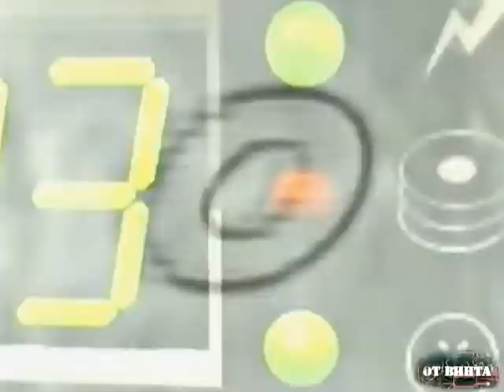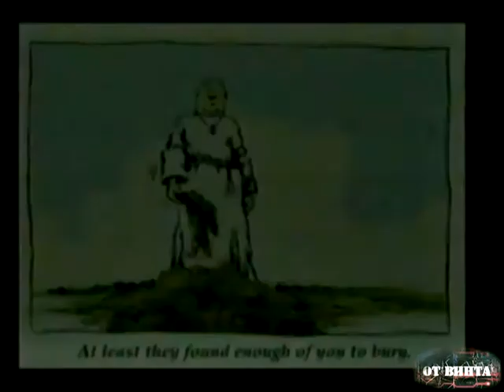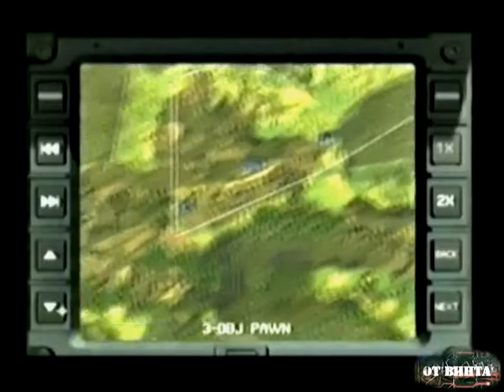От винта! Выпуск 61. Air Warrior, Gender Wars, Comanche 3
Шестьдесят первый выпуск телепередачи "От винта" с Антоном "Гамовером" Зайцевым и Борисом "Бонусом" Репетуром.

Источник - Видеомания. Удалены начальная и конечная заставка в целях более комфортного просмотра без перерывов.